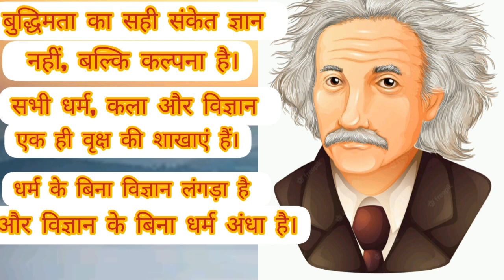motivational video motivation quotes hindi ||gyan ki baat